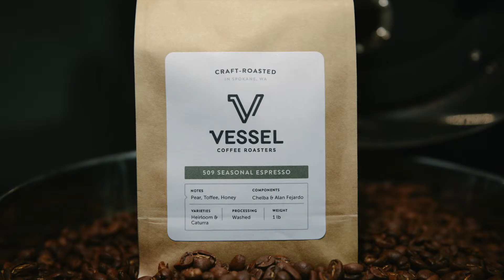Sean Tobin and Vessel Coffee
Whitworth Universtiy Final Story (Multimedia Component) - A feature on Sean Tobin and his coffee business, Vessel.